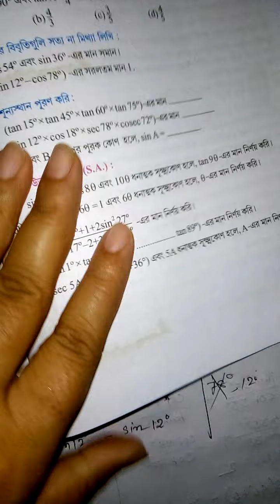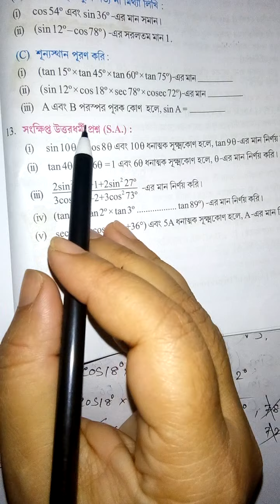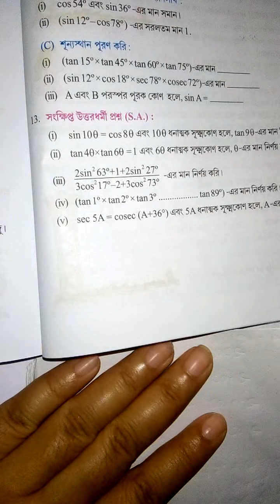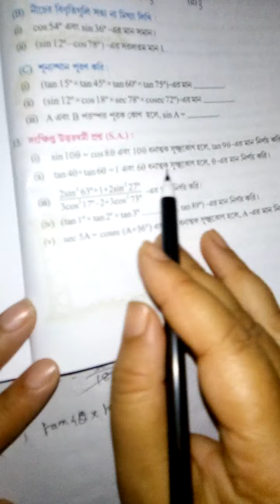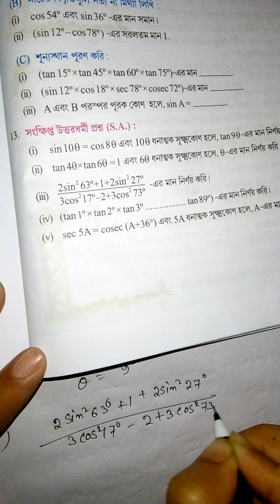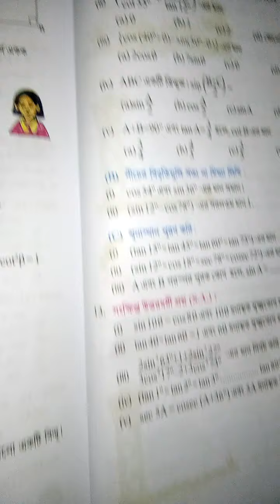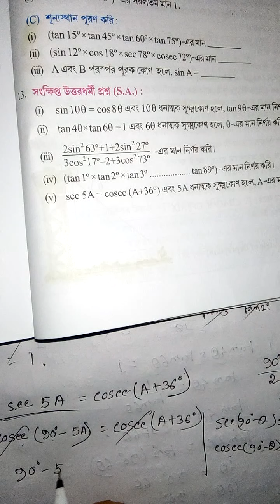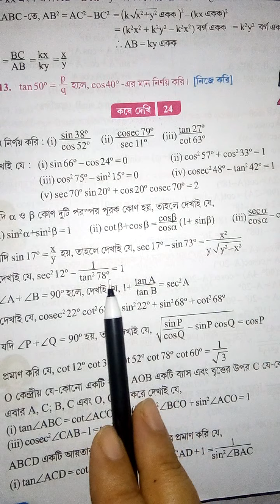madhyamik math class 10 || পূরক কোণ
welcome to empirical world. This  math video has created for West Bengal madhyamik examination. We hope chaptewise  solutions will be beneficial for all madhyamik candidates.

solution with unique process